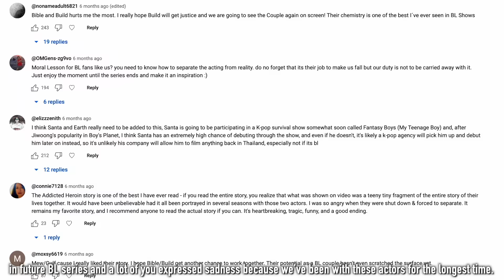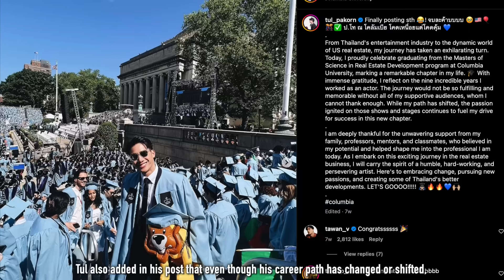BL Couples We Might Never See Again! | THAI BL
Here's the part 2 of the BL Couples we might never see again!

Special thanks to Patrons:
Matthew Lawrence · XylonAkauMSTS · R.O. Sowell · jarabaa · njykhdyjh · Jo Losturo